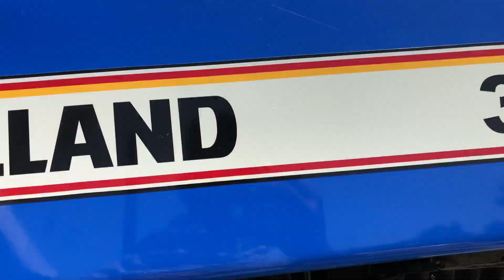Tractor Mandi Kotkapura | Tractor Sale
Tractor Mandi Kotkapura | tractor sale purchase